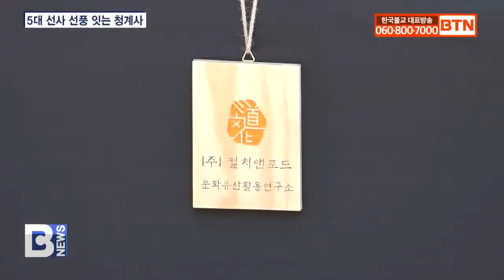[BTN뉴스] 청계사, ‘5대 선사’ 기리며 ‘비파 공양’ 첫선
〔앵커〕

경기도 의왕 청계사가 경허, 만공, 보월, 금오, 월산선사로 이어지는 선맥을 기리며 5대선사 추모 다례재를 봉행했습니다. 청계사 신중도에 착안한 전통문화공연도 선보이며 ‘소욕다시’의 가르침을 전하는 자리도 마련했습니다. 정준호 기자가 보도합니다.
〔리포트〕

청계사 극락보전 앞 특설무대에 5대선사를 추모하는 법음이 울려 퍼지며 사부대중에게 감동을 전하고 있습니다.

이어 육법공양이 여법하게 봉행되며 5대선사 추모 다례재의 시작을 알립니다.

청계사가 매년 봉행하고 있는 5대선사 추모 다례재는 근․현대 선 중흥조 경허선사를 비롯해 만공, 보월, 금오, 월산선사로 이어지는 법맥을 되새기는 자리가 되고 있습니다.

청계사 주지 성행스님은 5대선사 오도송을 낭송하며 스님들을 추모했습니다.

성행스님/청계사 주지
(삼천세계가 나의 집인 줄 깨달았다. 6월의 연암산 아랫길에 들사람이 일 없이 태평가를 부르는구나.)

참석 사부대중들은 청다회의 진행에 따라 5대선사 부도탑에 헌다하고 탑돌이를 하며 선사들의 발걸음을 따라 길을 나섰습니다.

이어 소욕다시 전통문화공연이 이어졌는데 비파합주 ‘비파천인들의 노래’가 관중들의 호응을 이끌어 냈습니다.

지역 전통문화재활용사업 일환으로 청계사가 진행하고 있는 ‘청계사 이야기 인쇄소’가 신중도 비파천인들에 착안해 오랜 기간 준비해 첫 선을 보인 겁니다.

일제강점기를 겪으며 맥이 끊긴 한국의 비파연주를 되살리는 의미로 주목받았습니다.

박장원 / 비파연주자·활동명 ‘마롱’
(이 프로그램 자체가 청계사 소장의 신중도라는 불화에 보면 비파를 들고 있는 천인이 있습니다. 이 천인을 소재로 삼아서 실제로 천인이 비파 공양을 한 모습을 재연하기 위해서 곡까지 만들게 됐습니다.)

주지 성행스님은 청계사가 가지고 있는 전통 가치를 지역과 소통하며 ‘소욕다시’를 실천하고 선풍을 진작해 나가겠다고 밝혔습니다.

(청계사가 5대선사 분들의 뜻이 가장 잘 스며들어 있습니다. 그래서 지금 5대선사 다례재를 하면서 지역과 함께 해야 해서 소욕다시, 욕심은 적게 베풂은 많이 라는 의미로 부처님의 가르침인 상생 그리고 소통, 화합에 의미를 두고...

청계사의 문화와 상생 활동들이 자연스레 포교로 돌아오는 좋은 사례를 만들고 있습니다.